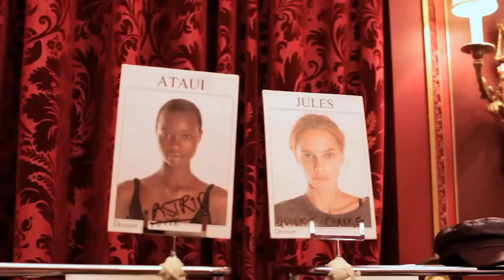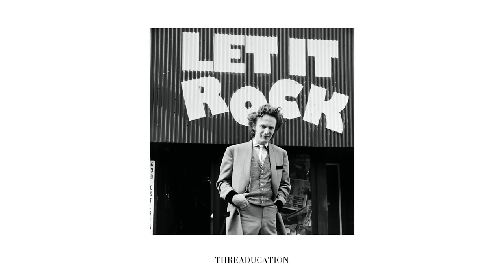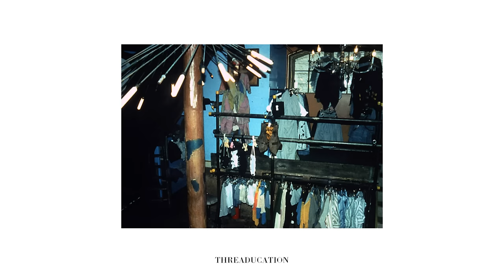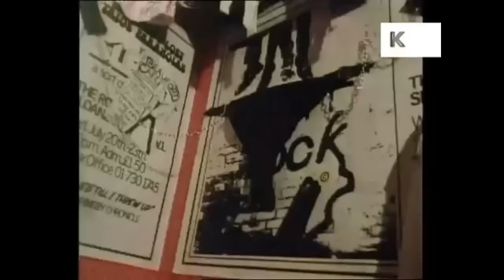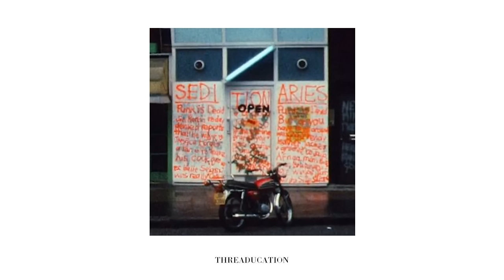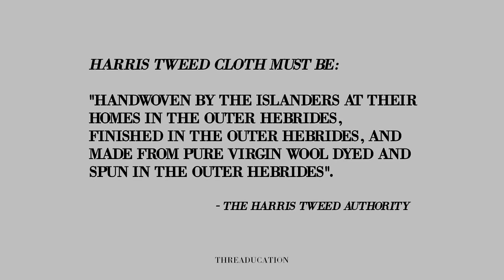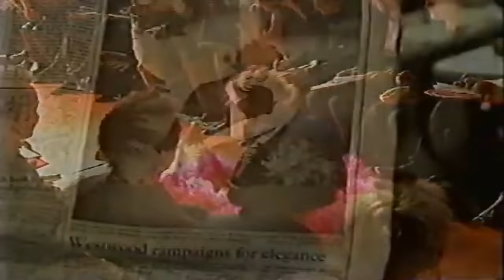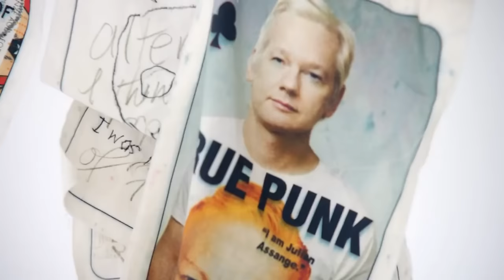The History of Vivienne Westwood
Vivienne Westwood may have one of the craziest stories in all of fashion. How is it possible that a former elementary school teacher became the Queen of Punk? Well that’s exactly what we’re going to be looking at in this video - starting back in her days running a boutique with Malcolm Mclaren, all the way to present day. You might even be surprised to learn that she’s left her mark on several pop culture fixtures like the game Final Fantasy, and that she played a major role in Pharrell Williams’ viral Grammy appearance back in 2014. This is the history of Vivienne Westwood - enjoy!